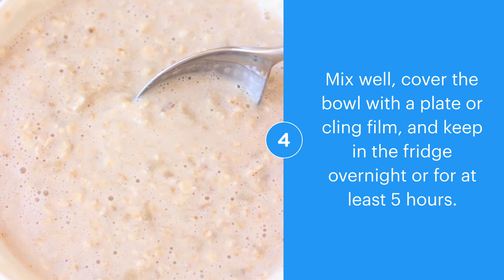Banana Overnight Oats (Vegan + Gluten-Free)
These Banana Overnight Oats are the best healthy yet filling make-ahead breakfast! They’re rich, creamy, perfectly chewy, satisfying and nutritious. They’re high in fibre, take just 5 minutes to make and taste like banana bread or banana cake! They’re vegan, gluten-free, naturally sweetened, free from added sugar and easily customisable to suit your dietary needs and preferences.